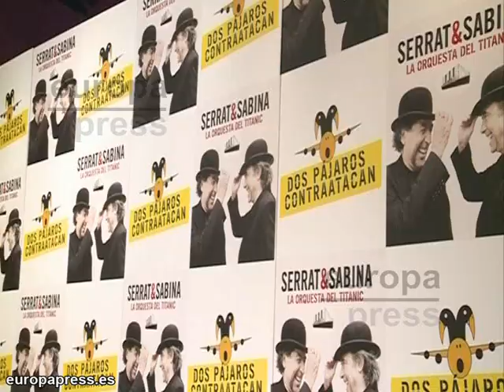Serrat y Sabina, cinco paradas del Titanic en Cataluña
Serrat y Sabina, maestro y discípulo en palabras del de Úbeda, darán cinco conciertos en Cataluña de su nuevo disco 'La orquesta del Titanic'. Una alegoría de la situación de crisis actual que se propone levantar los ánimos de la sociedad y dar "un abrigo a la gente" según han explicado ambos artistas.